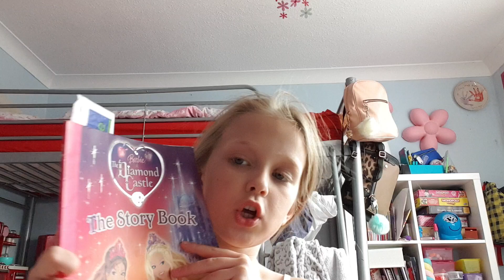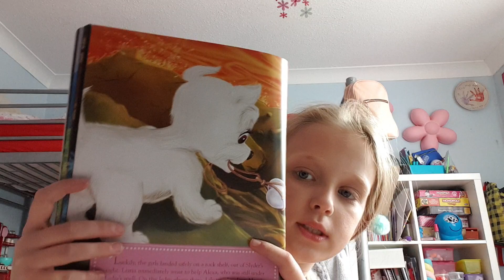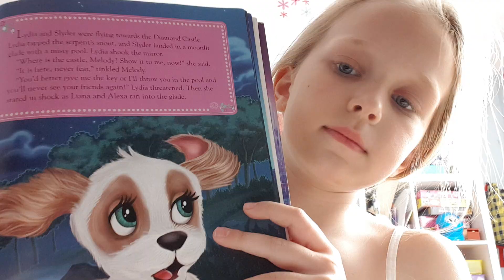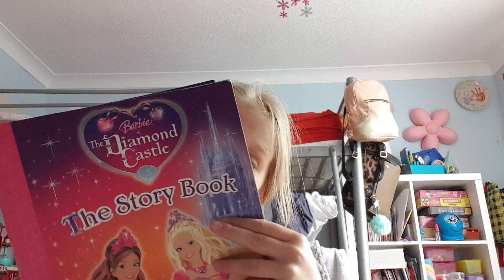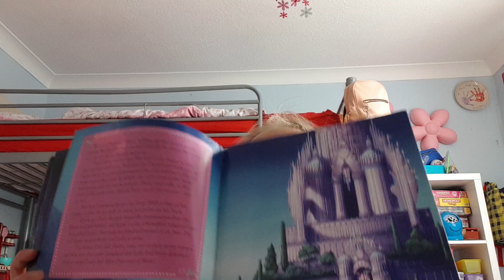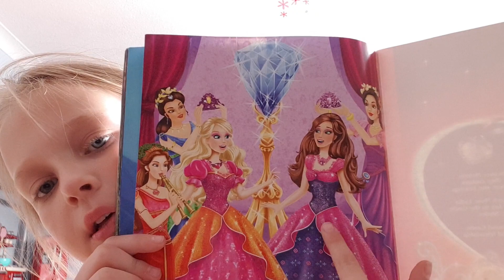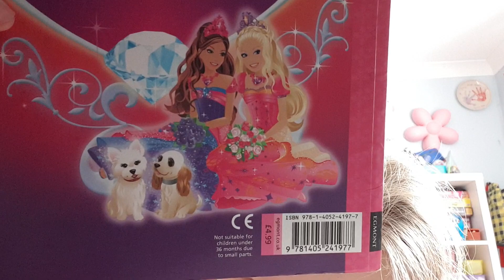Story Time part 2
This will follow on from the story Time part 1